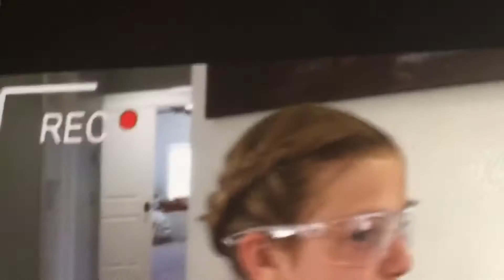Tannerites Among Us BUT ZOOMED IN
This Was Their 5th I Believe

9:43 Is When Canyon Gets Eliminated

8:54 Is When Lizzy Gets Ejected